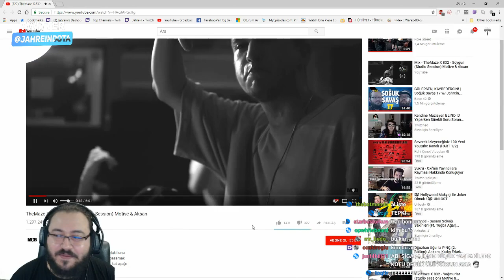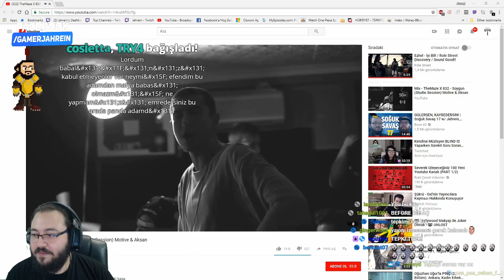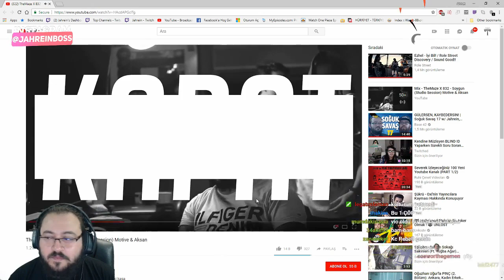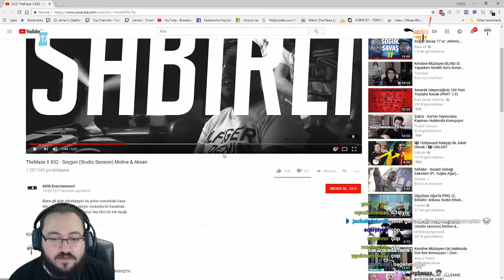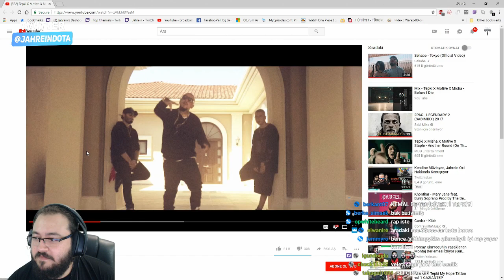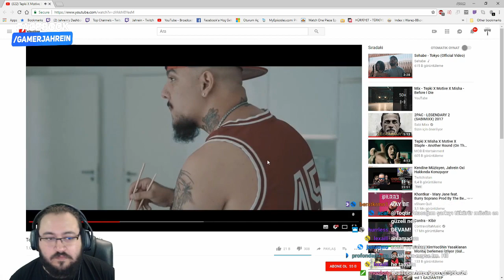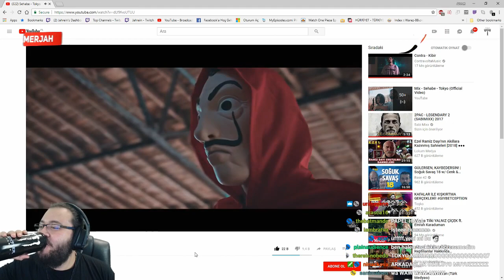Jahrein Yayına Katılacak Rapçi'nin Müziklerini Dinliyor